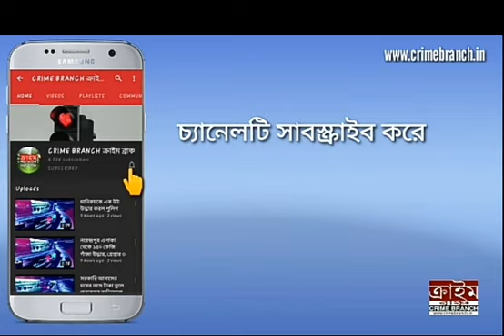মনোনয়ন পত্র জমা দিতে গিয়ে আক্রান্ত মুকুল পুত্র শুভ্রাংশু রায়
মনোনয়নপত্র জমা দিতে গিয়ে হামলার মুখে পড়লেন বীজপুরের বিজেপি প্রার্থী মুকুল পুত্র শুভ্রাংশু রায়।  ব্যারাকপুরে ওই ঘটনা ঘটেছে। ঘটনাস্থল থেকে একটি রিভলবার উদ্ধার হয়েছে। একজনকে গ্রেপ্তার করা হয়েছে। দুইপক্ষের কমপক্ষে ১০ জন আহত হয়েছে। এরমধ্যে তৃণমূল কংগ্রেসের দুই সমর্থকের পায়ে গুলি লেগেছে বলে প্রাথমিক ভাবে জানা গিয়েছে। পরিস্থিতি নিয়ন্ত্রণে আনতে পুলিশ লাঠি চার্জ করেছে বলে জানা গিয়েছে। পুলিশের তিন কর্মীও আহত হয়েছে বলে জানা গিয়েছে।
জানা গিয়েছে, প্রশাসনিক ভবন থেকে মনোনয়ন পত্র জমা দিয়ে বের হতেই তৃণমূল কংগ্রেসের কর্মীরা শুভ্রাংশু রায়ের উপড়ে আক্রমণের চেষ্টা করে বলে অভিযোগ। পরিস্থিতি বেগতিক দেখে শুভ্রাংশু রায়ের নিরাপত্তা রক্ষীরা কোন মতে তাঁকে ঘিরে নিয়ে গিয়ে গাড়িতে তুলে নিয়ে যাওয়ার সময় তৃণমূল কর্মীরা গাড়িতেও ইট ছোঁড়া হয় বলে অভিযোগ।
শুভ্রাংশু রায়কে নিয়ে চলে যাওয়ার পরেই তৃণমূল ও বিজেপি কর্মীরা সংঘর্ষে জড়িয়ে পড়ে। খবর পেয়ে বিশাল পুলিশ বাহিনী সেখানে এসে উপস্থিত হয়। পরিস্থিতি বেগতিক দেখে পুলিশ লাঠি চার্জ করতে যায়। তখন সেখানে গুলির শব্দ শোনা যায়। তারপরেই ওই আগ্নেয়াস্ত্র রাস্তায় পড়ে থাকা অবস্থায় পুলিশের নজরে আসে।
শুভ্রাংশু রায়ের অভিযোগ, তাঁকে খুন করার জন্যেই পরিকল্পনা করে ওই হামলা চালানো হয়েছিল। বিজেপি এই ঘটনা সহ একাধিক গণ্ডগোলে আক্রান্ত তাঁদের প্রার্থী ও কর্মীদের বিষয় নিয়ে নির্বাচন কমিশনে অভিযোগ জানাবেন বলে জানিয়েছেন।
অন্যদিকে তৃণমূল ওই হামলার সাথে জড়িত থাকার কথা অস্বীকার করেছে। তাঁদের দাবি, বিজেপি পরিকল্পনা করে ওই গণ্ডগোল পাকিয়েছে। এতে তাঁদের দুই কর্মী গুলিবিদ্ধ হয়েছেন।